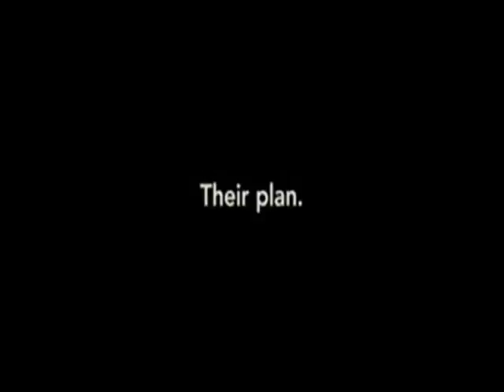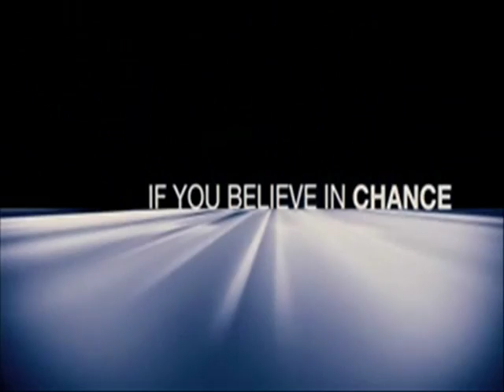THE ADJUSTMENT BUREAU (2011) - Thomas Newman - Soundtrack Score Suite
If you've seen the trailer for The Adjustment Bureau, you'd be forgiven for thinking that it was some sort of relentless chase , not unlike Paycheck, perhaps, though hopefully less abysmal. An adaptation of a Philip K Dick short story, it also appeared to contain all the usual trappings you might associate with the writer's work: alternate layers of reality, an unfathomable conspiracy, and a lone protagonist who struggles to lift the curtain on the whole insane cabal.

On one level, this is precisely what The Adjustment Bureau is. It does, indeed, contain a male protagonist battling against a seldom seen, powerful organisation. But not, perhaps, in the way that its trailer, or its association with Philip K Dick, might suggest. The Adjustment Bureau is more like Dick's work filtered through Michael Powell's A Matter Of Life Or Death, or maybe Frank Capra's It's A Wonderful Life.

If you're at a dinner party and want to sound incredibly erudite and witty, you could even say it's less Franz Kafka and more Frank Capra. That's sure to raise a chortle over the After Eights.

If nothing else, it's a reminder of just how varied the films inspired by Philip Dick's work can be. Blade Runner was a Metropolis-style fever dream of the future, Total Recall was an ultra-violent gun fantasy, while The Adjustment Bureau is a fantasy romance with an added dash of Phildickean bureaucracy and red tape.

Matt Damon stars as down-to-earth senator, David Norris, whose head is turned by pretty, feisty dancer, Elise (Emily Blunt). While the two share an immediate attraction, there's a sinister organisation at work that is adamant that their relationship will develop no further.

Without spoiling huge chunks of the film's events, that's about all there is to the slight, yet intriguing story. Lighter on suspense than the movie's trailer might suggest, The Adjustment Bureau has to get by instead on the sharpness of its dialogue and the warmth of its characters. Fortunately, writer/director George Nolfi's script is engagingly light on its feet, in an old-fashioned Hollywood romance kind of way, and there's a gentle chemistry between Damon and Blunt.

Those going into the cinema expecting the usual paranoid drama one might expect from Philip K Dick may be disappointed, and perhaps even slightly alarmed by the faint air of whimsy present in The Adjustment Bureau. The existential interrogation of even the loosely adapted Total Recall or Blade Runner are seldom in evidence, nor is the trippy gloom of the most faithful porting of the author's work, A Scanner Darkly.

I wonder, too, what Dick would have made of a film so lacking in his biting cynicism. Relationships featured heavily in many of his stories, but they were seldom happy ones, and he certainly wasn't an author intent on making his readers feel all warm and fuzzy inside.

If you're prepared for this, The Adjustment Bureau is a pleasant, if slightly inconsequential fantasy with some sporadically good dialogue and dapper performances from John Slattery (Mad Men's Roger Sterling), The Hurt Locker's Anthony Mackie and Terence Stamp who, let's face it, is always great in everything.

It's difficult to escape the feeling later on in the film, however, that the Bureau, and, by extension, Nolfi, is making up the metaphysical rules as he goes along. There are numerous, very odd conversations about doors and hats that you may or may not find distractingly ridiculous, depending on your state of mind.

Perhaps it's this aspect that makes The Adjustment Bureau's more dramatic moments less dynamic than they might otherwise have been. Say what you will about the trumpeting bombast of Inception, its more emotional moments packed a hefty wallop. By contrast, The Adjustment Bureau comes across as a little wan and tentative, its narrative lacking in the kind of gut-wrenching twist or moment of pathos to really break through the screen and grab you by the shoulders.

That said, it's a stylishly shot film, making great use of New York's most gothic locations to atmospheric effect. Its performances are uniformly good throughout, and there are even one or two moments when Nolfi almost had me jumping out of my seat.